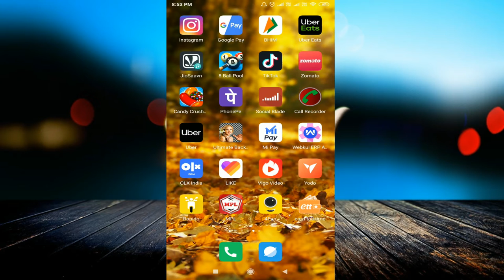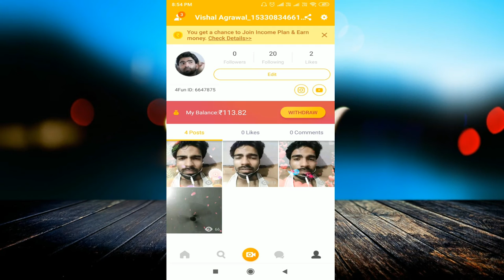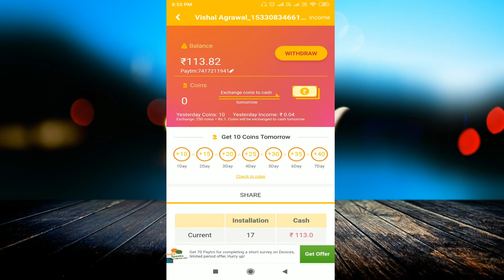4Fun New Working trick 2019 || 4Fun Unlimited trick ₹5000 Free Added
linked site.